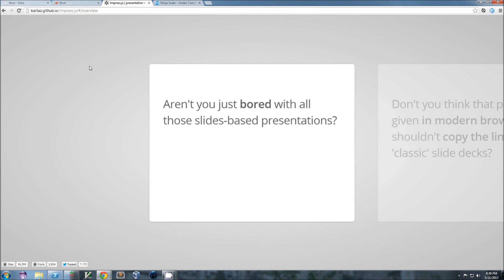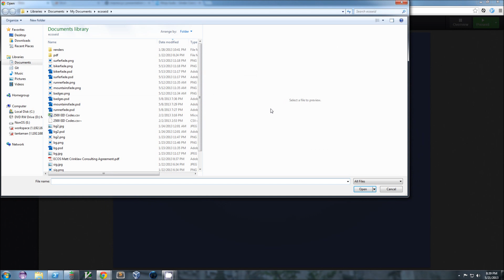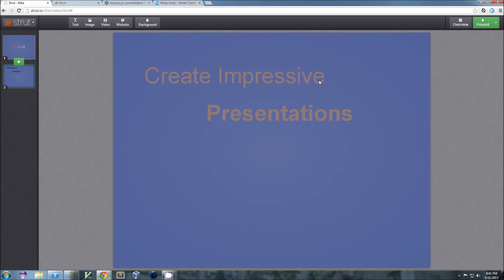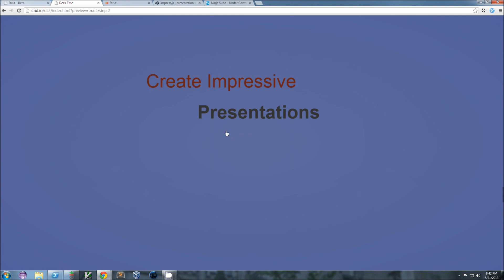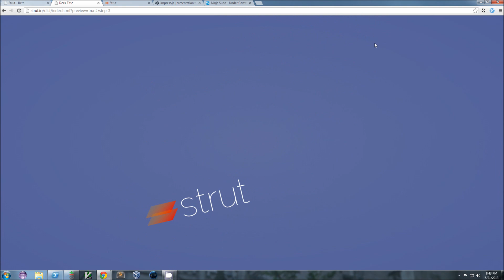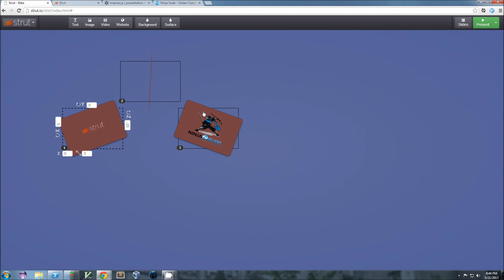Strut - Impress.js GUI / Prezi Alternative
A tool for authoring impressive presentations